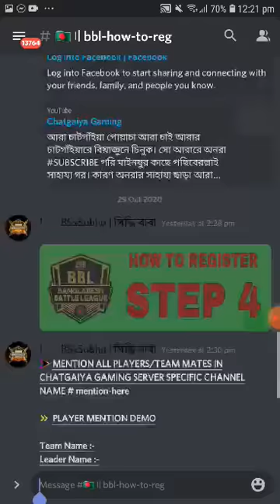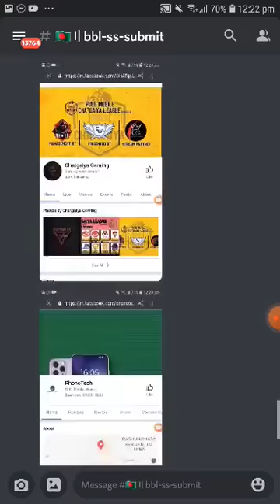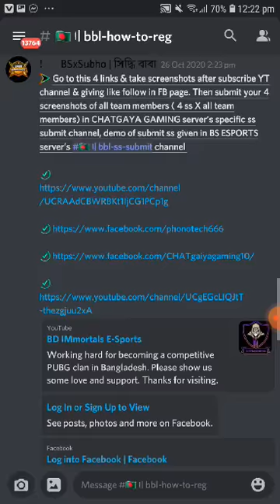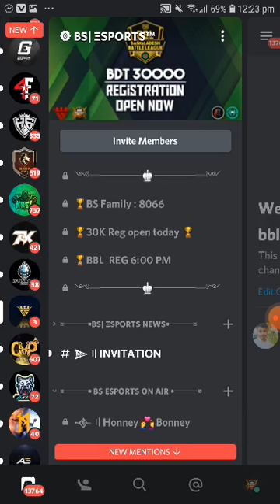HOW TO REGISTER IN BBL ?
★ BANGLADESH BATTLE LEAGUE ★

TOTAL PRIZE 30000 BTD🤟😎

( BBL SEASON 1)

𝐓𝐎𝐓𝐀𝐋 𝐒𝐋𝐎𝐓 𝟔𝟎𝟎

রেজিষ্ট্রেশন শুরু হতে যাচ্ছে আজ সন্ধ্যা ৬টা থেকে।💗💗 দেরি না করে চলে আসুন আমাদের ডিস্কোর্ড সার্ভারে।✌️✌️

★PRESENT BY  CHATGAIYA GAMINGS, BD
 IMMORTALS, BS ESPORTS 💗💗

★ MANAGED  BY BABA MANAGEMENT💗💗

* 𝐅𝐑𝐄𝐄 𝐄𝐍𝐓𝐑𝐘
* 𝐌𝐎𝐁𝐈𝐋𝐄 𝐏𝐋𝐀𝐘𝐄𝐑 𝐎𝐍𝐋𝐘,
* 𝐈𝐏𝐀𝐃 𝐄𝐌𝐔𝐋𝐀𝐓𝐎𝐑 𝐍𝐎𝐓 𝐀𝐋𝐋𝐎𝐖
* 𝐒𝐐𝐔𝐀𝐃 /𝐓𝐏𝐏/𝐀𝐋𝐋 𝐌𝐀𝐏𝐒,
* 𝐓𝐎𝐓𝐀𝐋 𝐒𝐋𝐎𝐓 𝟔𝟎𝟎,